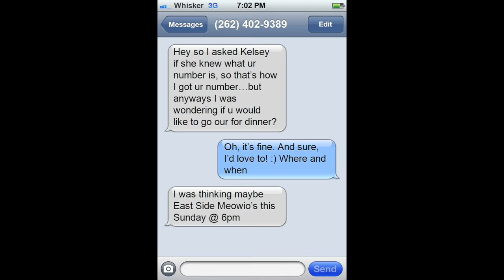LPS Lip Gloss Episode 3 (Agent Blue) Part 1/2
Here is part 1 out of 2 for episode 3!!
Athena wakes up, just another regular Saturday morning. She gets ready and goes downstairs. As she makes her way down the stairs, a wave of nostalgic memories crashes upon her head and she remembers of the good ol' days when her father was still living with their family. They were, perhaps, the ideal or "perfect" family. But now, their family is but a trio of female feline cats with bitter attitudes towards each other; excluding Athena, of course. She goes to sit down and she starts eating her ever-so-boring cereal while her mother and sister are texting. While eating her cereal, she recalls her dream from yesterday. Her daydream-or should I say "day-nightmare" is abruptly interrupted when her sister starts complaining about a guy unfollowing her on Instapaw. Sighs-or should I say Athena's sighs are amongst the Charger household. She decides to go to the mall to buy a necklace from Tiffany & Claw to try and cheer herself up. As she is walking through the mall, she notices a collie staring at her; who then looks away once Athena sees him. Quite odd, right? Nah, Athena shakes it off and pursues her shopping. Every corner she turns around, she sees the same collie! This is getting a bit suspicious. She finally gets to Tiffany & Claw, and so far there is no sign of that mysterious collie. A tidal wave of relief would be an understatement. BUT, as she walks farther into the store, she sees that collie looking at jewelry! And he notices her too!
WHAT WILL ATHENA DO?
WATCH TO FIND OUT!!
also...
coming out tomorrow.
Ask.fm☞ ask.fm/FiERCELPS
Skype ☞ fiercelps /Gwen and Vanessa from FiERCE LPS
Kik☞ Chixiez
Old Kik☞ Filmers_Joy

Camera/Camcorder:
Gwen☞Canon EOS Rebel T5
Vanessa☞ Canon EOS Rebel T3

Editor:
Gwen☞iMovie/Wondershare
Vanessa☞Cyberlink Powerdirector 14

Ideas:
☞Our brains (◡‿◡✿)
All our videos are all original ideas. We didn't copy anyone and if we did, we just got inspired. We don't copy ideas. We spend lots of time, effort and dedication to produce these videos for you. Brainstorming ideas, filming, editing. It takes a matter of hours to complete a single video. Please do NOT steal any of our video ideas unless it is a video tutorial of some sort; otherwise, please don't. If you absolutely must use one of our ideas, please ask/let us know and give us credit.